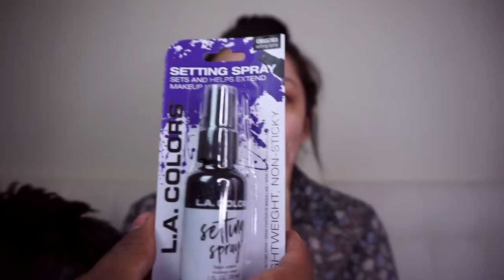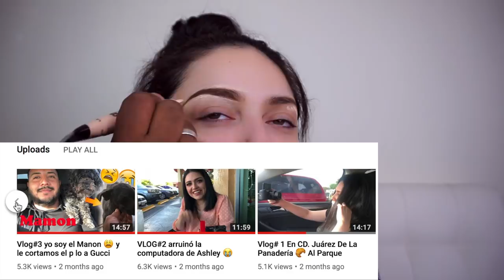Maquillando a mi esposa con maquillaje del DOLLAR!